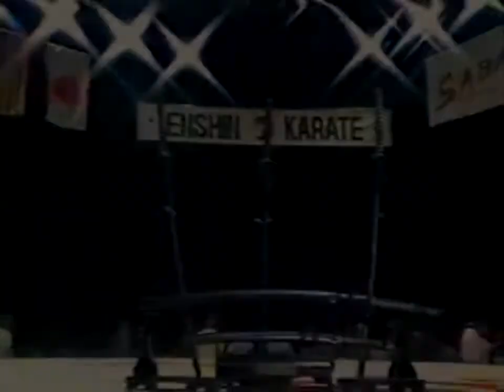Best of Enshin Kaikan Karate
Questo è Enshin Kaikan Karate, è uno stile di karate full contact che comprende anche alcune tecniche di Ju Jitsu.